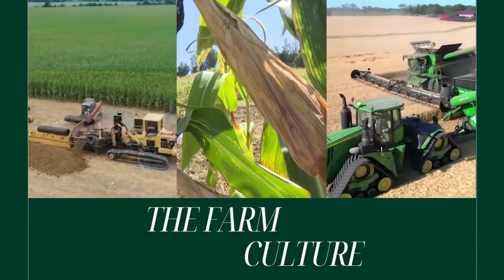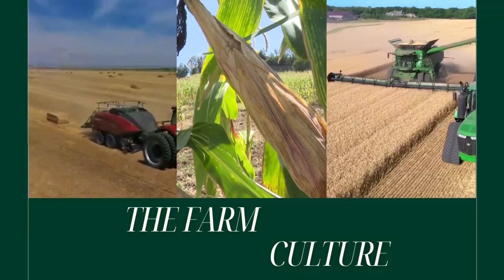FARM CULTURE MIX FARMING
FARM CULTURE   MIX FARMING- WHAT IS MIXED FARMING AND ITS IMPORTANCE?